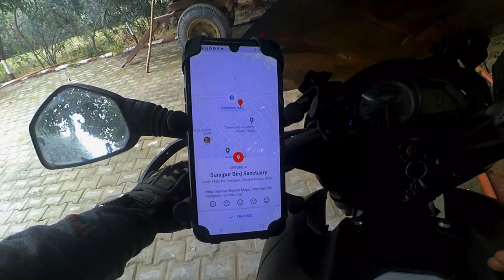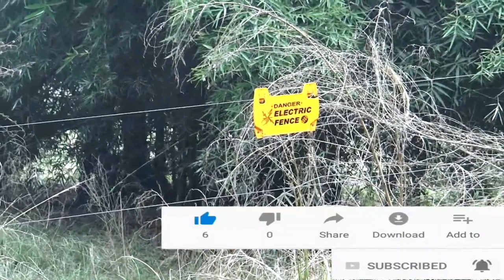Delhi Short Getaway Surajpur Sanctuary